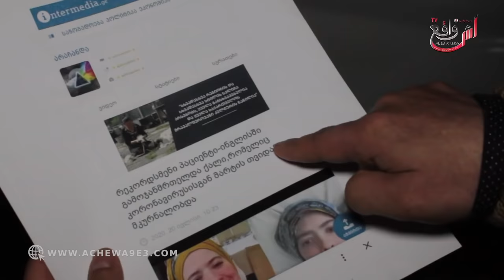أم وإبنها يمنعون من مغادرة التراب الوطني رغم مرض ابنتهم فبريطانيا: كثر من 144يوم وهي كومة بسبب كوفيد